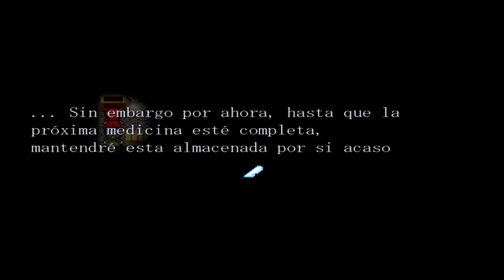Let´s Play: La Caperucita Roja del Lobo [Capitulo 5]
"Hay algunas cosas que no se pueden compartir sin terminar unidos"... intentar asesinarse entre ellos es una de esas cosa ¡He aquí el inicio de una hermosa amistad!